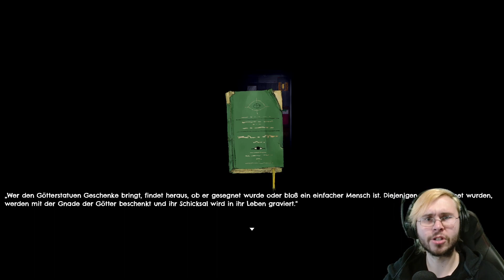Das AUGE der WAHRHEIT 🌴 #25 Harvest Island [ Horror | Deutsch | Lets Play ]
Harvest Island ist eine Farming-Sim und orientiert sich dabei an Spielen wir Stardew Valley. Doch ist es auf Harvest Island alles andere als idyllisch und ruhig. Etwas lauert in der Dunkelheit. Ein abgetrennter Kopf eines Hirsches. Eine mysteriöse Höhle mit einer Maschine. Können wir den Göttern ihre Opfer darbieten oder werden wir selbst zu Opfern für die Götter?

Melke Kühe, streichle Ziegen, schere Schafe und bete zu den Göttern in dieser niedlichen, abenteuerlichen Bauernhofsimulation. Aber lauf nicht zu weit von deinem Zuhause weg. Es ist sicherer, auf dem Bauernhof zu spielen, als die Geheimnisse und Mysterien dieser abgelegenen Insel zu entdecken.

* SHOP *

* Spiel *

Harvest Island
Veröffentlichungsjahr: 10.Oktober 2023
Entwickler: Yobob
Publisher:  Yobob Games